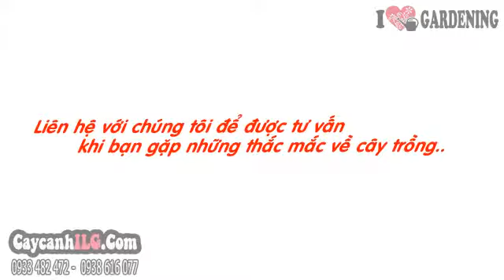Giá Cây Mai Chiếu Thủy Bonsai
Cây Mai Chiếu Thủy Bonsai

Cây mai chiếu thủy (Wrightia religiosa Hook.f.) hay cây mai chiếu thổ có hoa trắng, hương thơm. Cây mai chiếu thủy bonsai là cây bonsai đẹp rất được ưa thích, cây bonsai hoa đẹp trang trí sân vườn, sảnh…

Tất cả thông tin, cách chăm sóc và giá Cây Mai Chiếu Thủy Bonsai tại